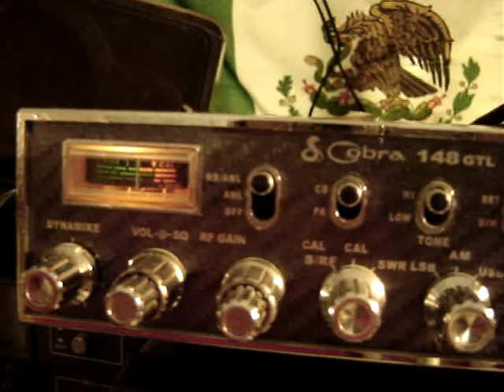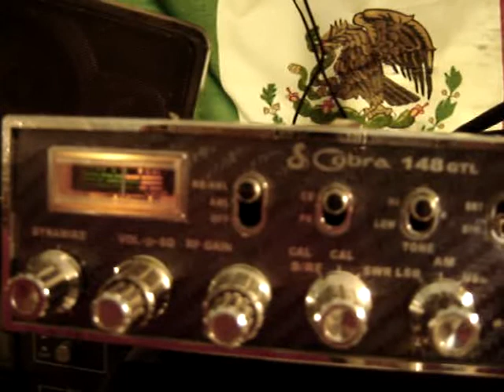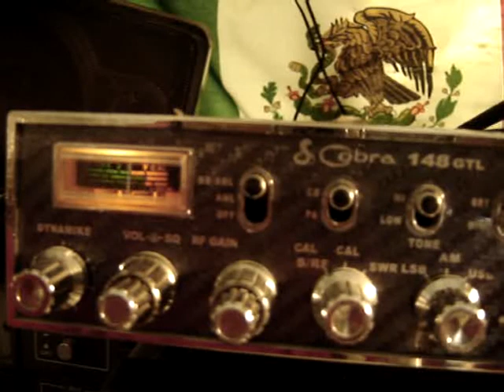50AT107 Alex, 26RS066 Paul and 10AD113 Jose Luis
el amigo Alex de Yoshkar-Ola city, capital of Mari El Republic,  of Russian Federation, y el amigo Paul 26RS066 de Manchester UK de relevo con Europa del Este y Medio Oriente